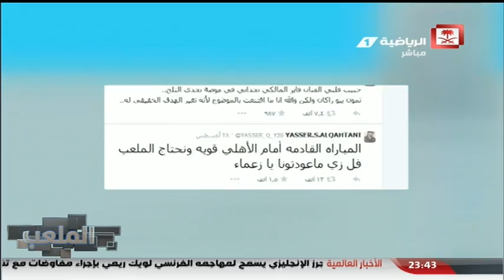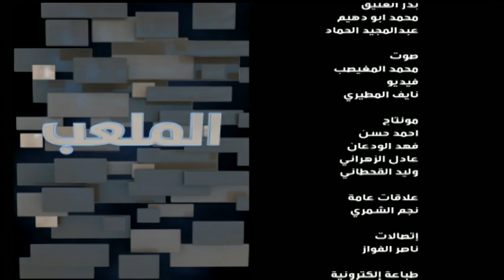فيديو برنامج الملعب الجزء الثاني فهد الكلثم وعبدالعزيز السويد 30-08-2014